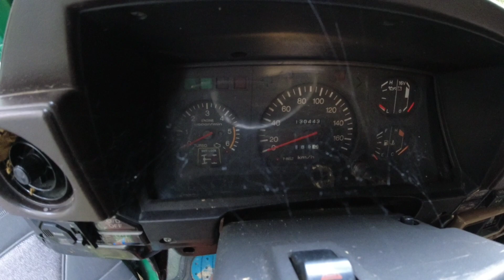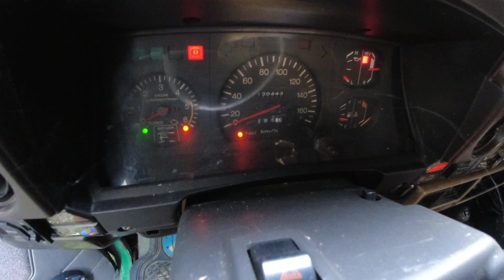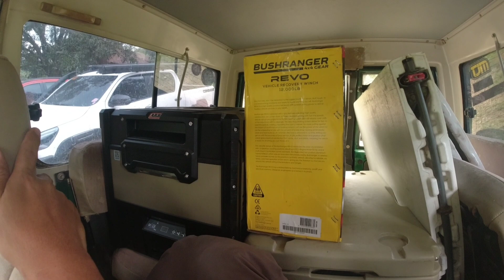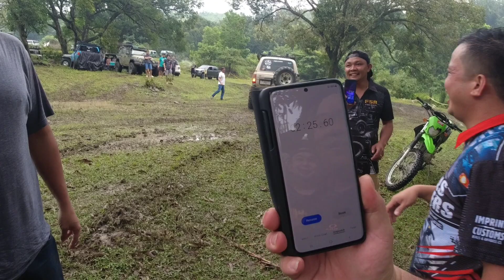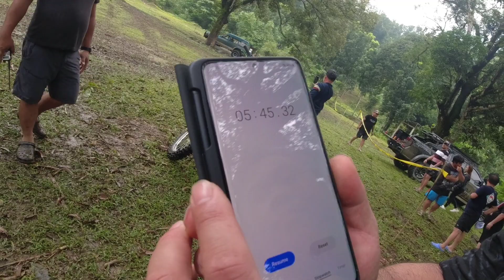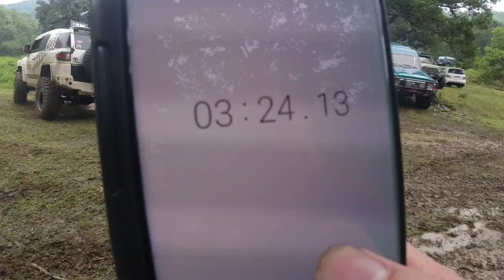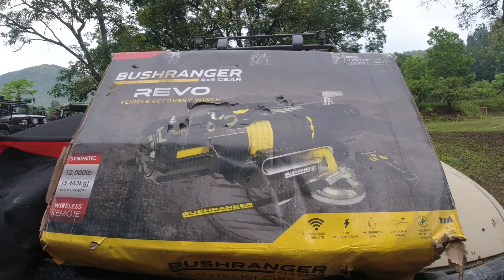FSR BIRTHDAY FJ CRUISER VS LC80 VS PATROL VS JEEP CJ5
fsr birthday celebration